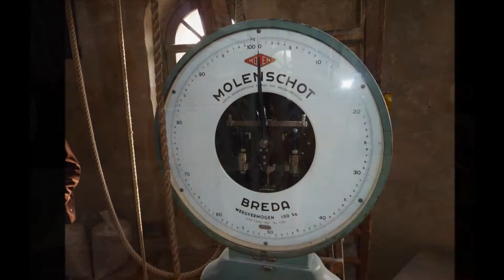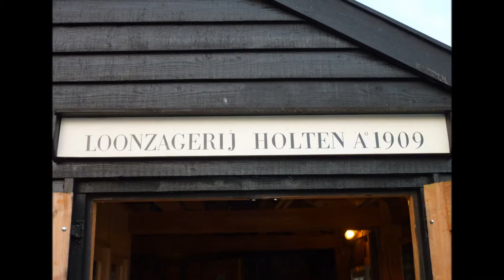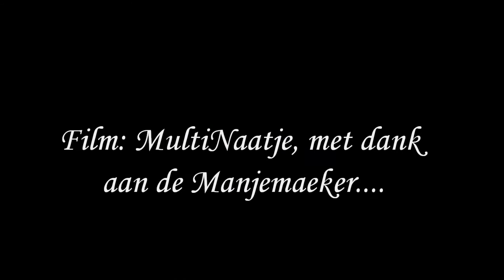Holtens molen Deurne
Holtens molen is een ronde stenen belt molen en staat op de Veldstraat 39 in Deurne.
De molen heeft als bestemming, het malen van graan, het slaan van olie en het zagen van hout op vrijwillige basis.
Op maandagavond en zaterdagmorgen is de molen geopend. Ook op de eerste en derde zondag in de maand of op afspraak. Bezoek voor verdere info de website van Holtens molen.